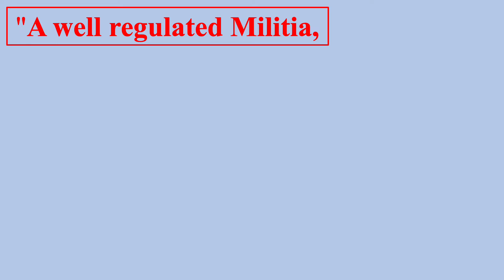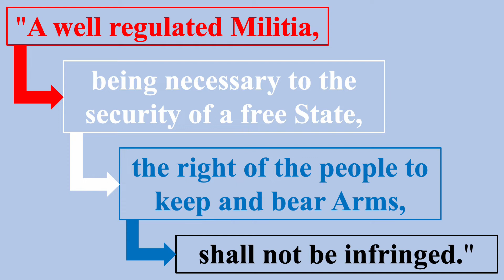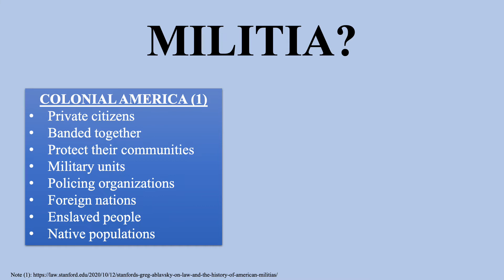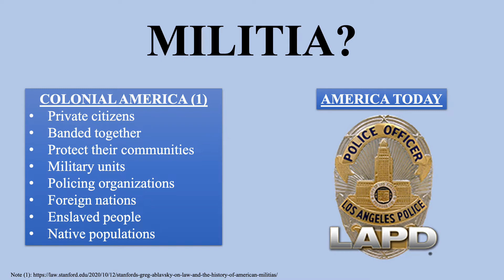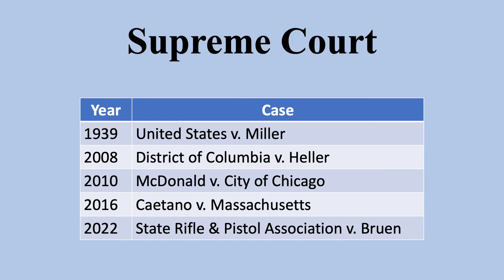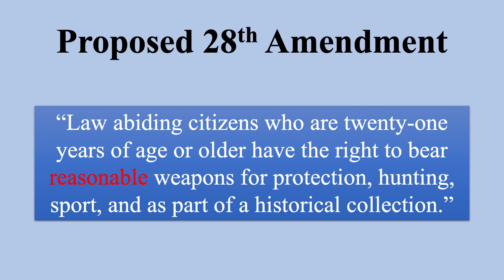Give us the RIGHT to BEAR ARMS!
Learn why the 2nd amendment of the U.S. Constitution does not provide individual citizens with the right to bear arms! Learn also about our proposed 28th amendment that will rectify citizens' gun rights!